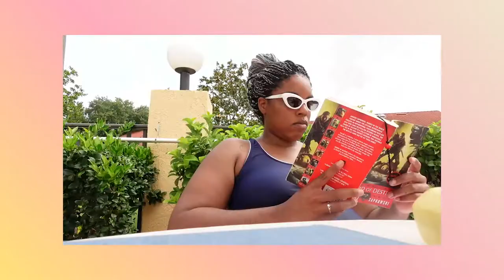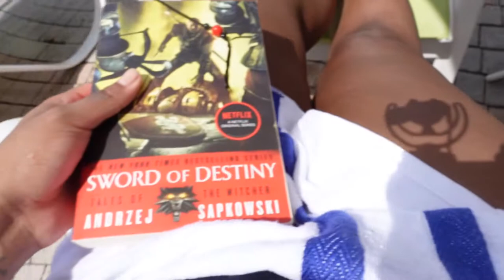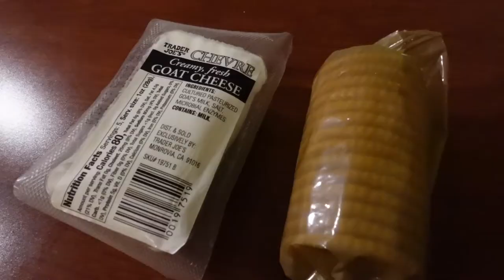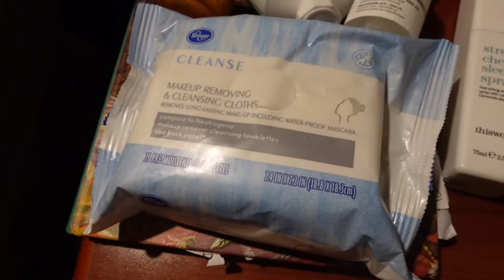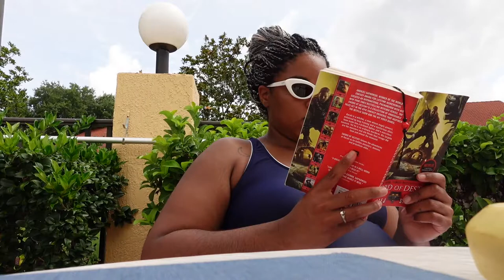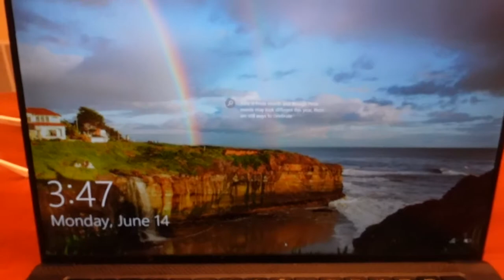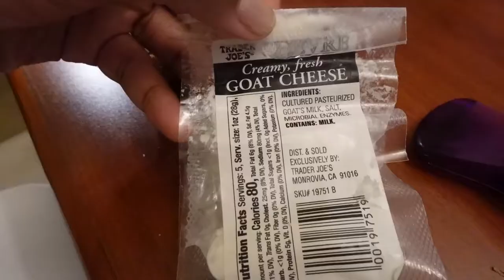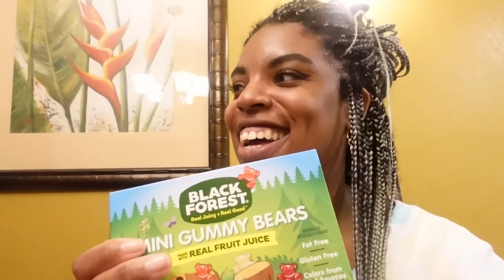a scary moment at the villa and water aerobics with grandma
CAMERA USED
Sony ZV-1